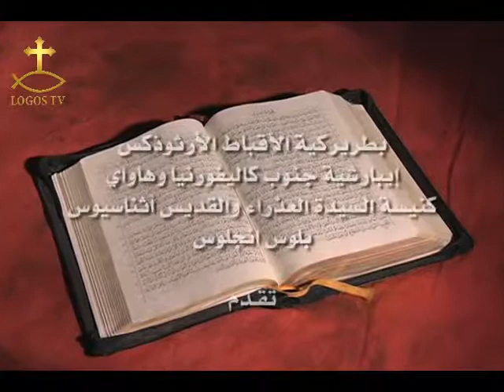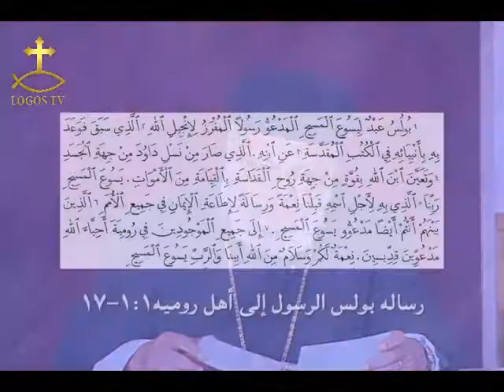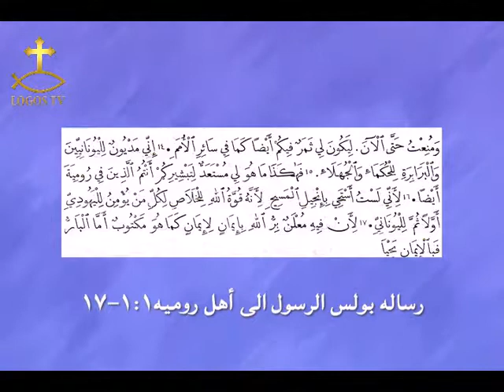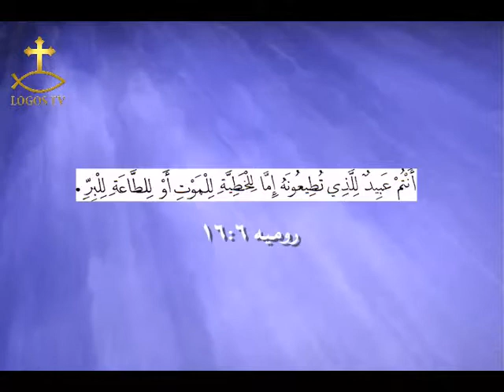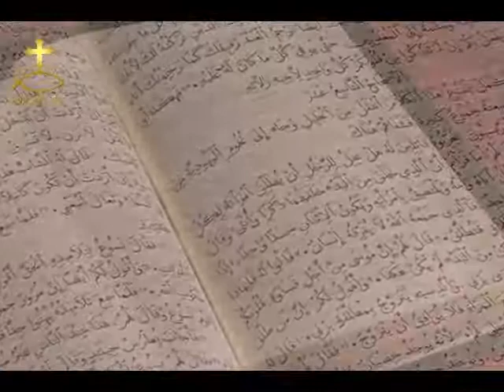رسالة بولس الرسول إلى أهل رومية 1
رساله بولس الرسول الى اهل روميه للقمص بيشوي عزيز
البرنامج اعداد وتقديم القمص بيشوي عزيز